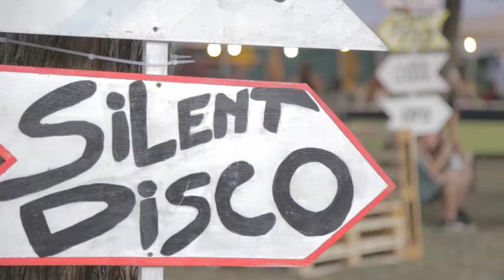Exploring WOODOO FEST 2016 🌲